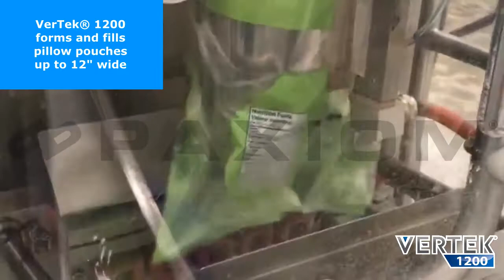CombiScale® multihead weigher with VerTek® 1200 vertical form fill seal - Packaging broccoli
The CombiScale® multihead weigher for high speed, high accuracy requirements demonstrates its ability to accurately weigh broccoli and dispense into vertically formed pillow pouches with the VerTek® 1200.